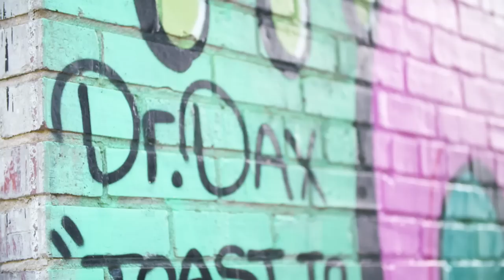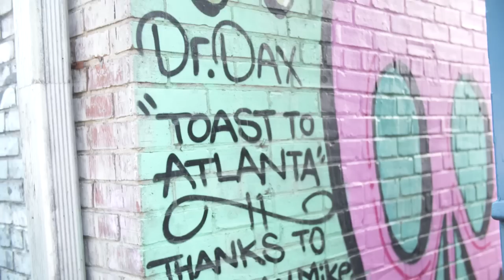Dr. Dax | A Local's Guide to Atlanta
While Atlanta hip-hop groups like OutKast and Goodie Mob were laying down music tracks, Dr. Dax was behind the recording studio painting vibrant graffiti art on rail cars that would travel their way throughout the country. Watch to see how Dr. Dax’s art has made a mark on hip-hop and especially Atlanta’s creative scene, from Southwest Atlanta and East Atlanta Village to Buckhead and more.